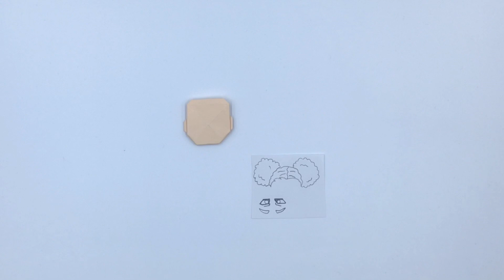[🍏DIY FOR YOU🍏] ORIGAMI To make Amanda the adventure head paper craft